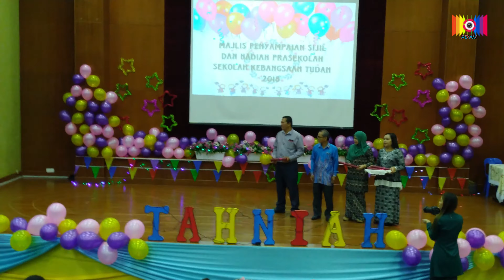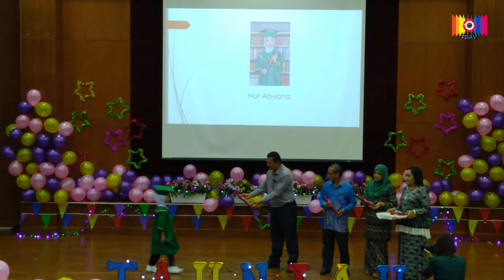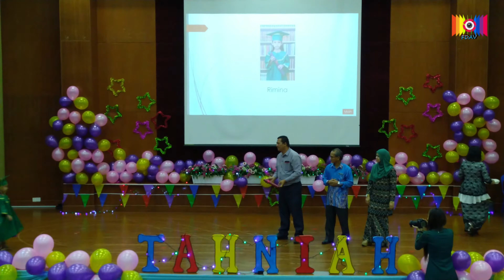Majlis Penyampaian Sijil Tamat Prasekolah 2018, Sekolah Kebangsaan Tudan, Miri, Sarawak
Persembahan tarian daripada kanak-kanak/murid-murid kelas prasekolah S K Tudan.